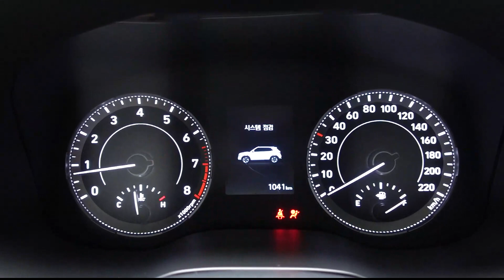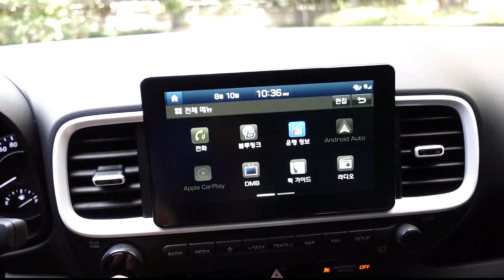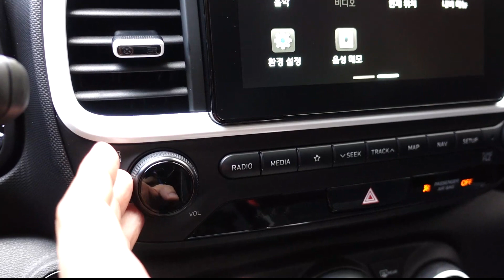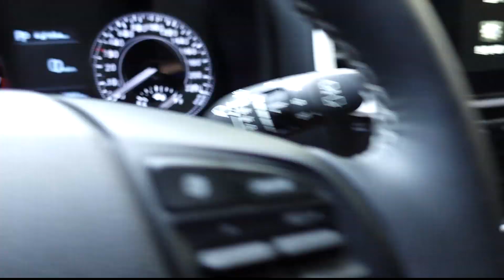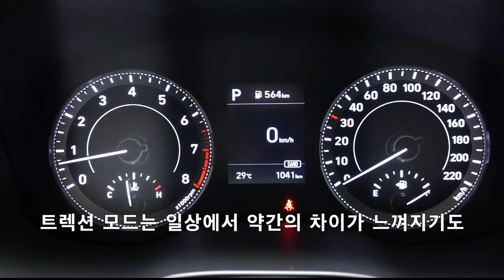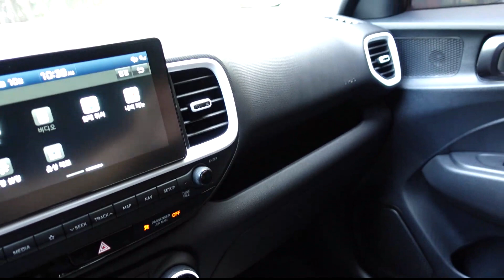베뉴 시승기, Hyundai venue test drive, review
베뉴시승기 입니다. 현대자동차 에서 만든 소형SUV로
혼라이프 라는 최신 트렌드를 반영한 차량이지요~
주니tv 에서 동영상 시승기로 만나보세요~

감사합니다!!

직렬4기통 가솔린
스마트스트림 G1.6
1,598cc
123마력
15.7kg.m
무단변속기
13.3km/l
(도심 12.4 고속도로 14.7)
FLUX 2,110만원(옵션제외)

전장 4,040mm
전고 1,585mm
전폭 1,546mm
축거 2,520mm